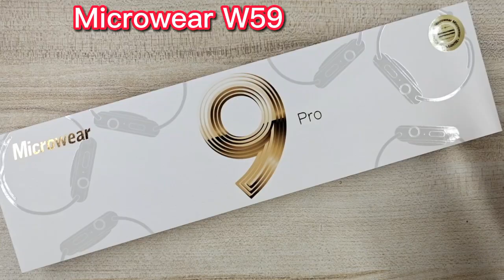Micorwear W59 Smart Watch Men 428*518 Series 9 NFC GPS Bluetooth Call Compass Wireless Charging